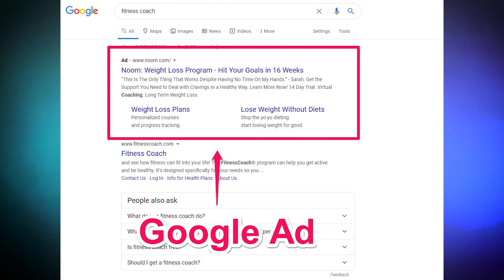New Online Scam 2022 | Internet Fraud | Kannada